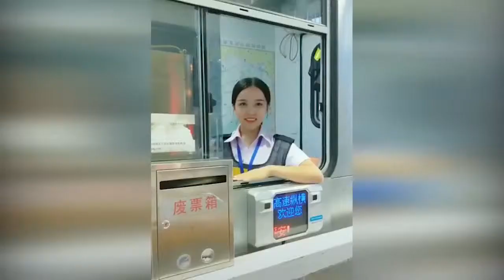收费站小姐姐太美 司机为和她握手一天过站4次